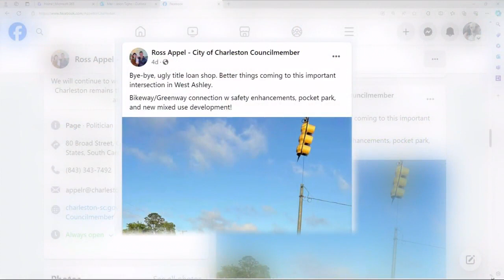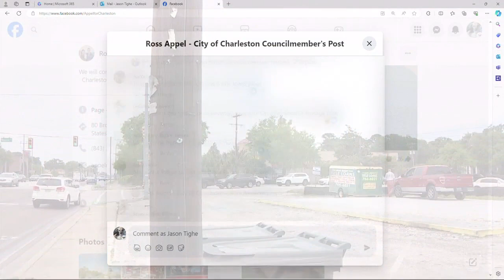Savannah Highway and Wappoo Road intersection to transform with park and businesses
After the demolition of a building that housed a West Ashley title loan business, plans are in place to revitalize the spot.